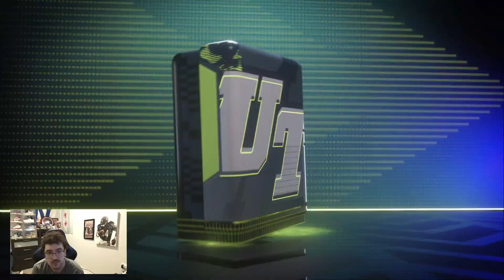*CRAZY* 1 MILLION COIN GOLD+ PACK OPENING IN MADDEN 23 FOR GOLDEN TICKET PULL! THESE ARE STILL BEST!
Gold+ pack opening In Madden 23!!